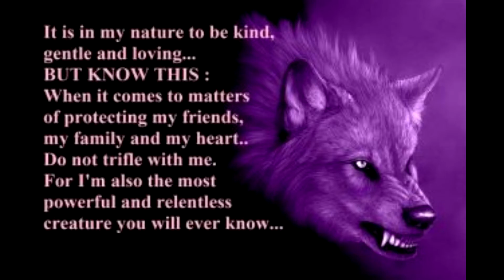Wolves-Breath into me(Remake)